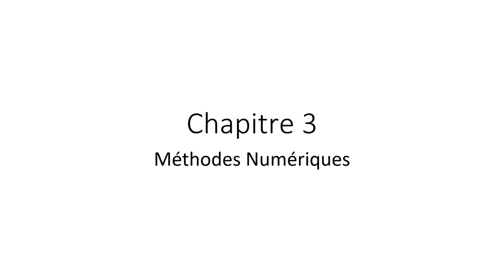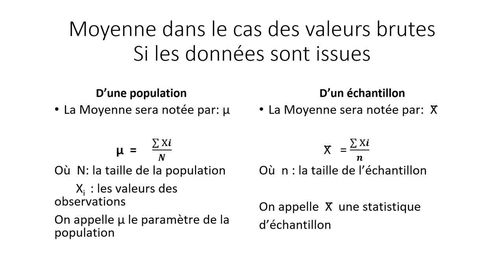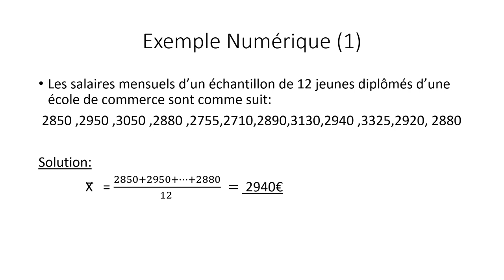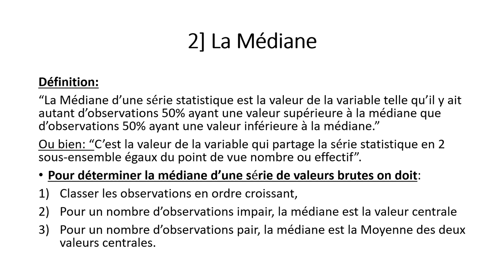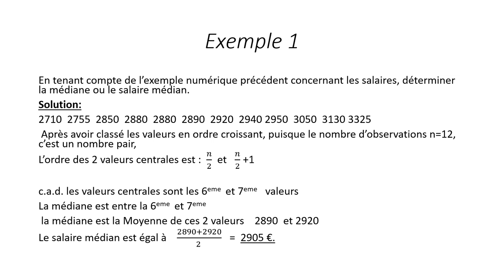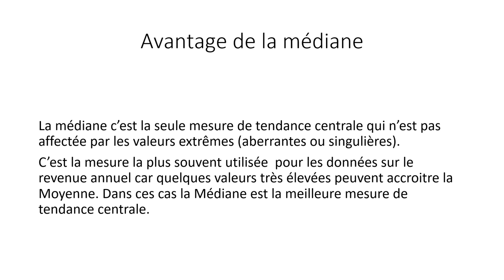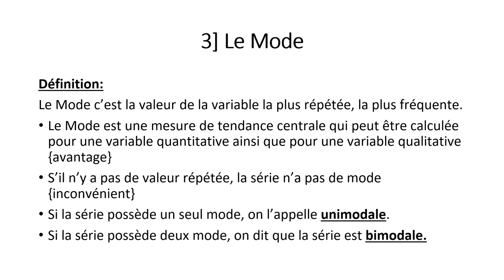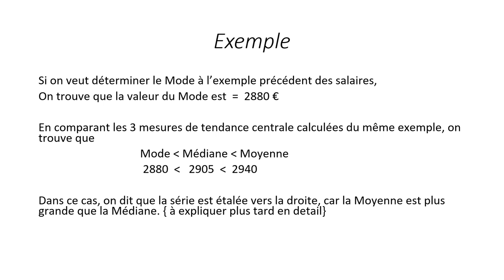مادة مقدمة الطرق الاحصائية - د/ ايمان عبد السلام - 01